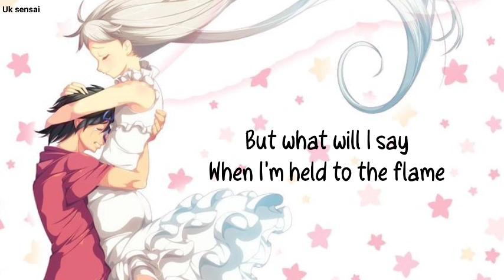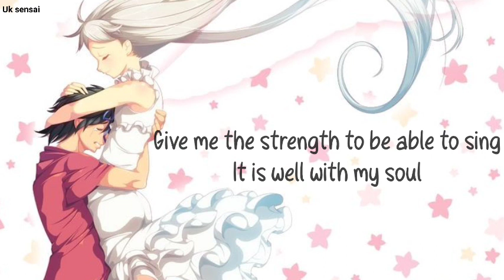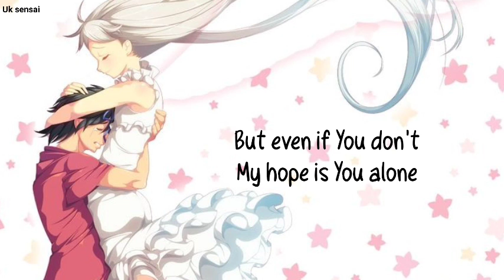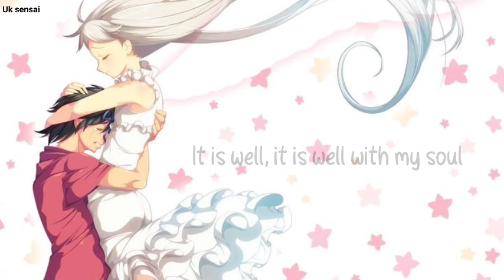[Nightcore] - Even If (lyrics)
this is a Christian song i hope u will love this song

Information -
 song - Even If
Artist - Mercy Me
Genre - Christian

Lyrics

They say sometimes you win some
Sometimes you lose some
And right now, right now I'm losing bad
I've stood on this stage night after night
Reminding the broken it'll be alright
But right now, oh right now I just can't

It's easy to sing
When there's nothing to bring me down
But what will I say
When I'm held to the flame
Like I am right now

I know You're able and I know You can
Save through the fire with Your mighty hand
But even if You don't
My hope is You alone

They say it only takes a little faith
To move a mountain
Good thing
A little faith is all I have right now
But God, when You choose
To leave mountains unmovable
Give me the strength to be able to sing

I know the sorrow, and I know the hurt
Would all go away if You'd just say the word

You've been faithful, You've been good
All of my days
Jesus, I will cling to You
Come what may
'Cause I know You're able